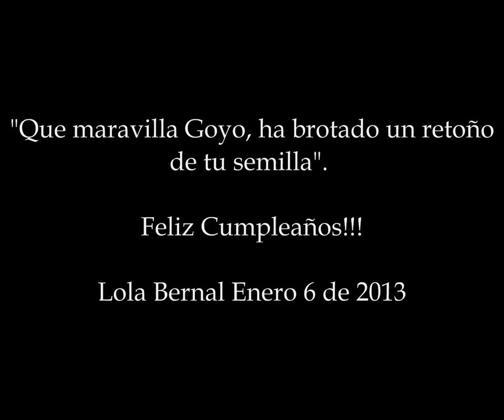Cumpleaños Lola 2013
Feliz cumpleaños vida mía!!! Lola Bernal, enero 2013.